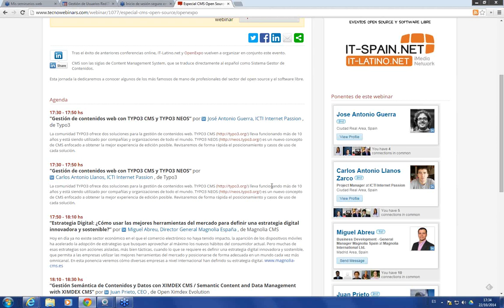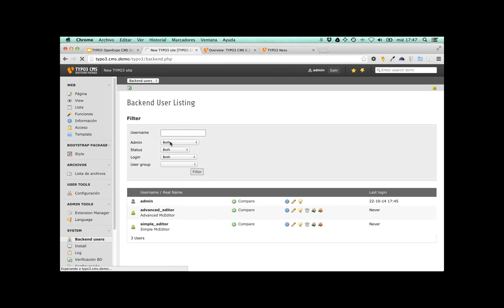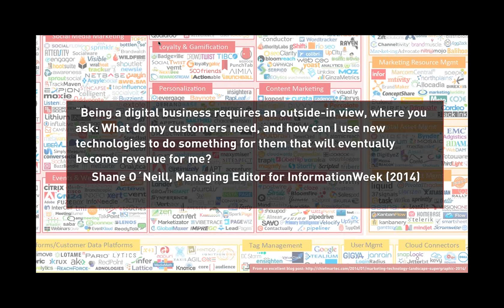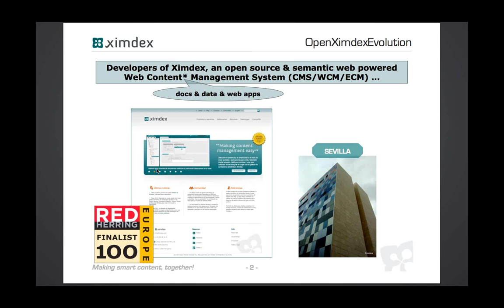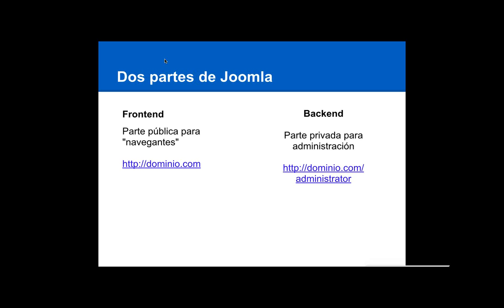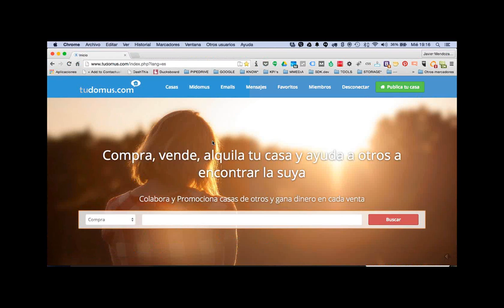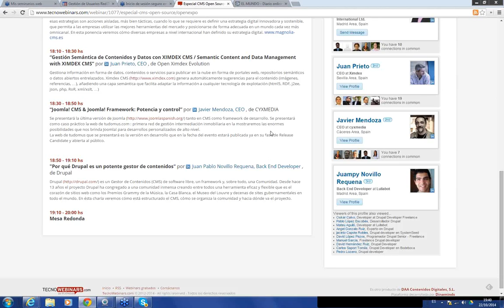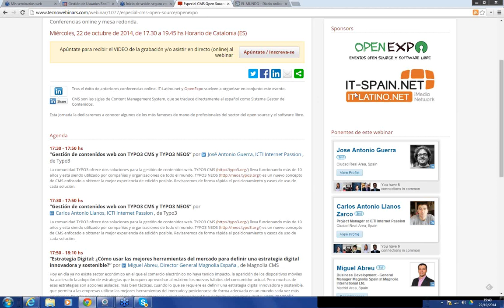Webinar Especial CMS Open Source OpenExpo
CMS son las siglas de Content Management System, que se traduce directamente al español como Sistema Gestor de Contenidos. Esta jornada estuvo dedicada a conocer algunos de los más famosos de mano de profesionales del sector del open source y el software libre.

Ponencias:

- "Gestión de contenidos web con TYPO3 CMS y TYPO3 NEOS” por José Antonio Guerra, ICTI Internet Passion de Typo3.

- “Estrategia Digital: ¿Cómo usar las mejores herramientas del mercado para definir una estrategia digital innovadora y sostenible?” por Miguel Abreu, Director General Magnolia España de Magnolia CMS.

- “Gestión Semántica de Contenidos y Datos con XIMDEX CMS / Semantic Content and Data Management with XIMDEX CMS” por Juan Prieto, CEO de Open Ximdex Evolution.

- “Joomla! CMS & Joomla! Framework: Potencia y control” por  Javier Mendoza, CEO de CYXMEDIA.

- "Por qué Drupal es un potente gestor de contenidos" por Juan Pablo Novillo Requena, Back End Developer de Drupal.